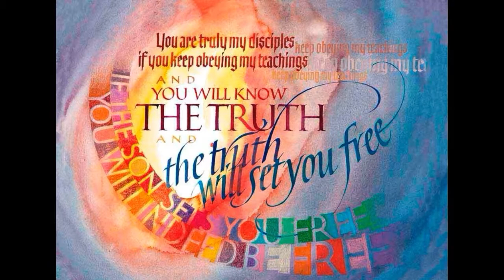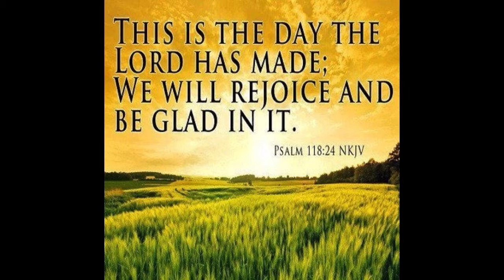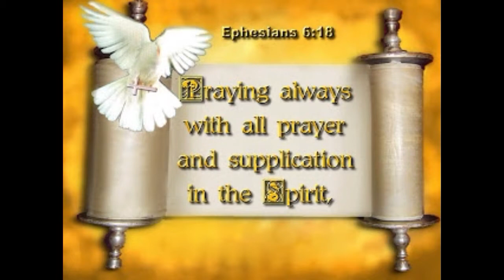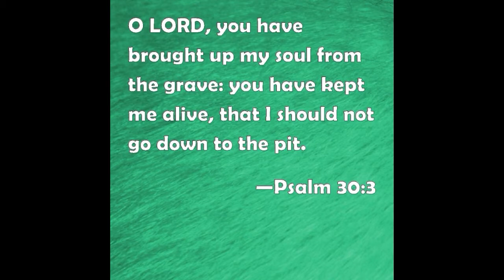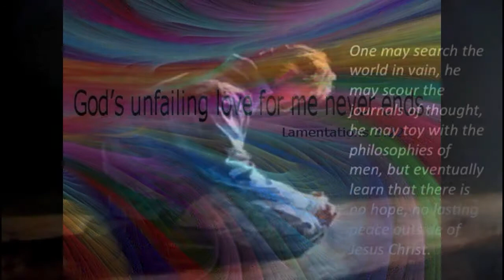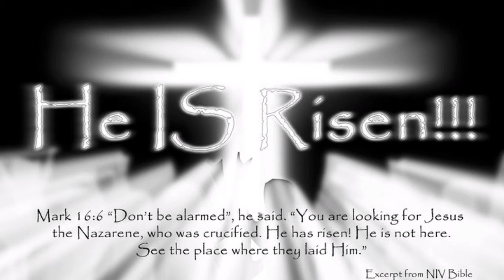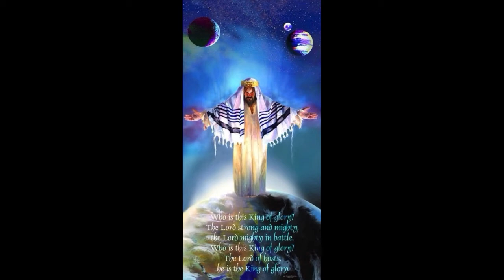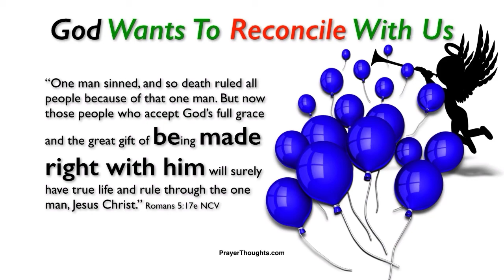My Dream on 1/31/16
Bible Verses: Biblegateway.com
Lyrics:   By Metrolyrics
Pictures:  Google, picture credits by the Artist's name which are shown at the bottom right of certain pictures.